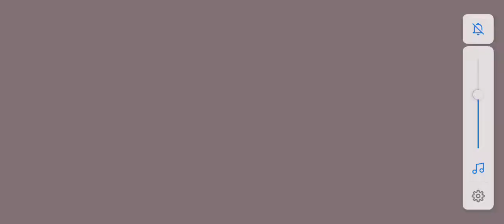Burning love letter2 android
Sorry I'm not share the link it's deleted now only to discord